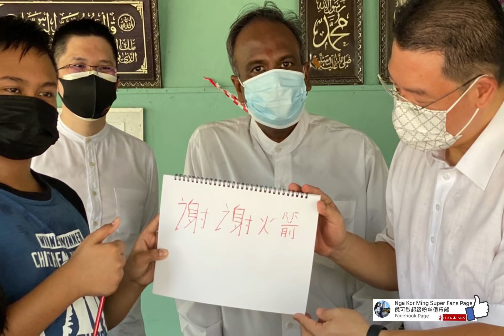DAPBantuRakyat💕HarapanBaruNegaraKita. 💕 (Youtube)【马来西亚新闻】 Nga Kor Ming 倪可敏